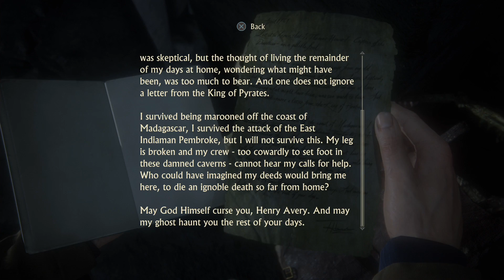มีคนตรงนี้ - Uncharted 4 - Chapter 9